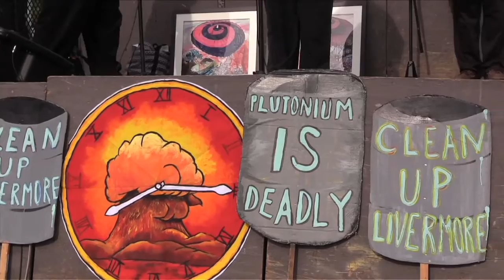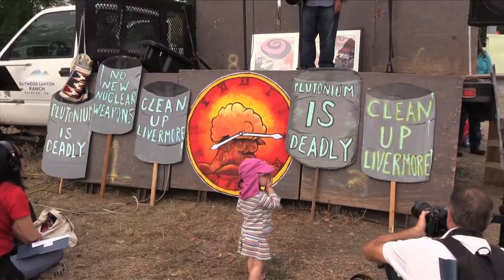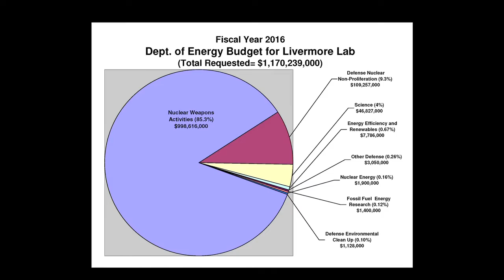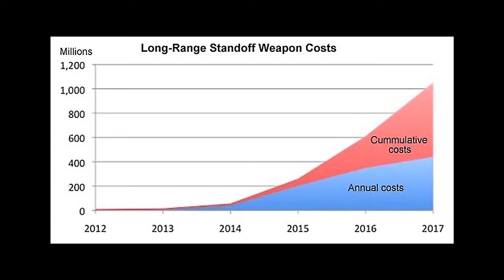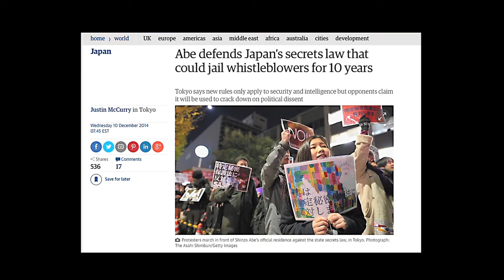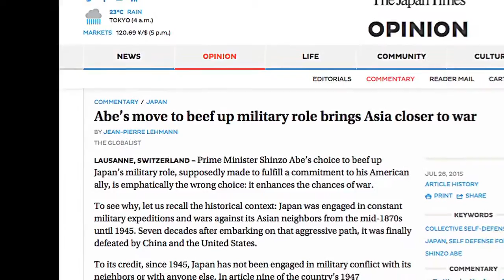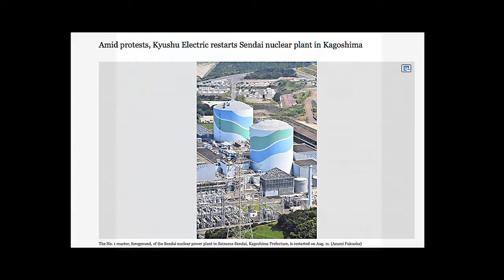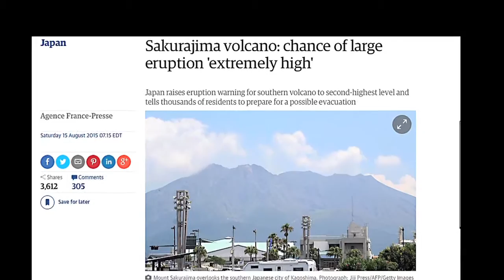70 YEARS OF NUCLEAR WEAPONS: AT WHAT COST? - Updated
"We're getting arrested, but they're the ones committing the crime." - Phyllis Olin, President, Western States Legal Foundation

Daniel Ellsberg, Country Joe McDonald,  Marylia Kelley, Chizu Hamada, Takashi Tanemori, Wilson Riles, Jr., Patricia St. Onge, Jackie Cabasso, and 300 of their closest friends join in the annual Hiroshima Day Nonviolent Direct Action at Livermore Lab, CA's Bomb Factory, August 6, 2015.

Editor's correction: The previously posted version of this video contained an erroneous illustration relating to the Long-Range Standoff Weapon, or LRSO .  We apologize for the mistake, and have corrected the error in this edition.